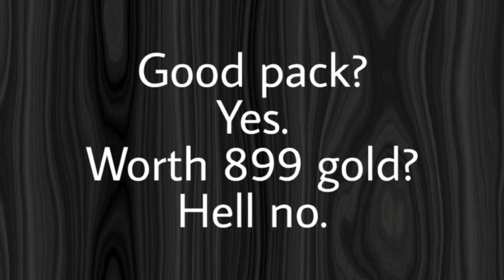Top Drives Quickie - Should you spend gold on a Time Travel pack?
It's a baby Carbon Fiber pack essentially, but without the garunteed ultra rare. If it was 599 or 499 i'd say it's a must buy, but it isn't so it's not.